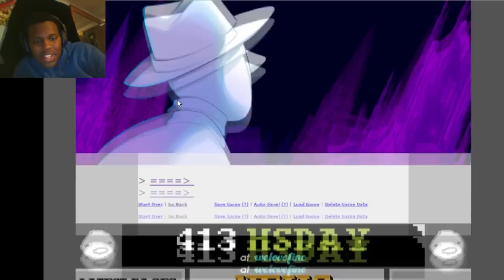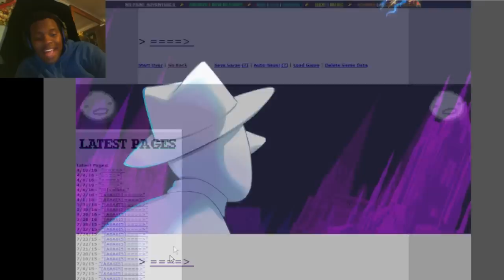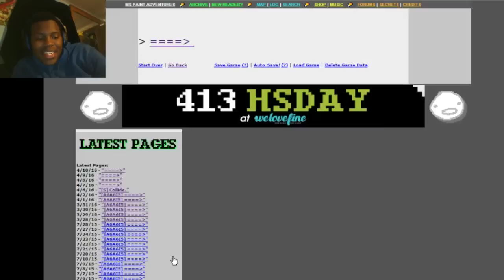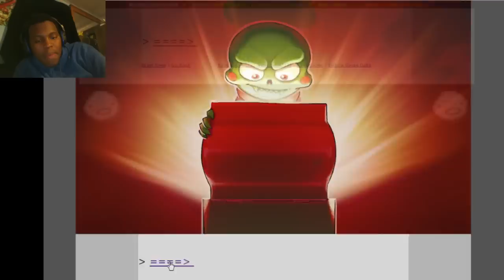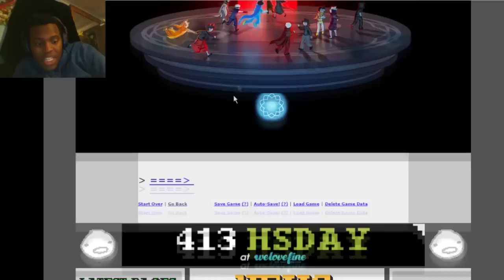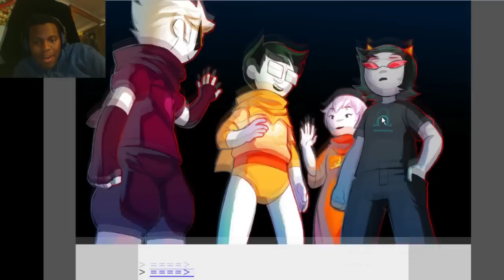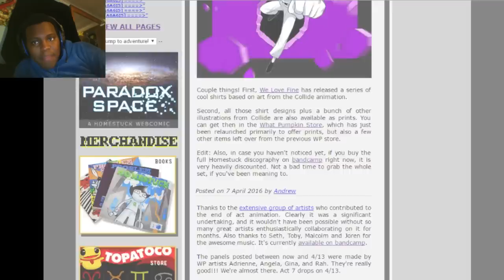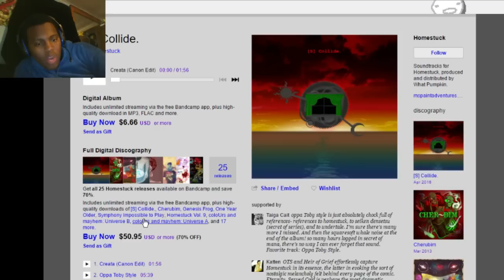Homestuck: [4/7/16 - 4/10/16] IM SO HYPED RIGHT NOW (Discussion)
im really geeking out right now.

Songs i used in the video (in order):
Homestuck Vol. 9: Requited
Homestuck Vol. 5: Softly
Homestuck Vol. 5: Sunslammer